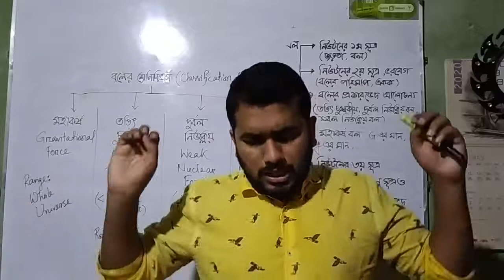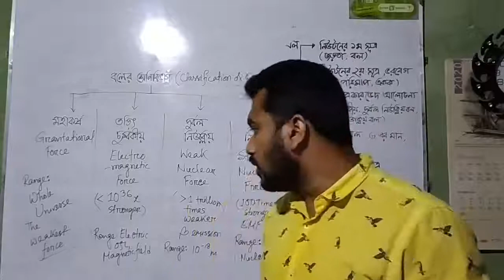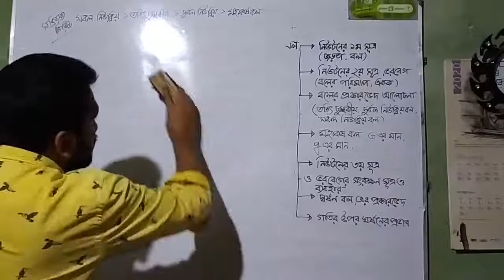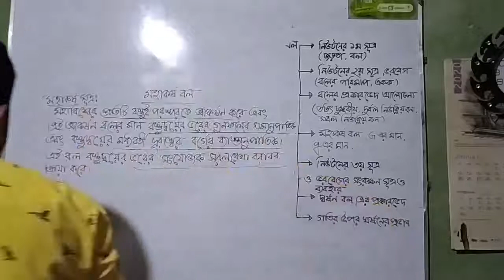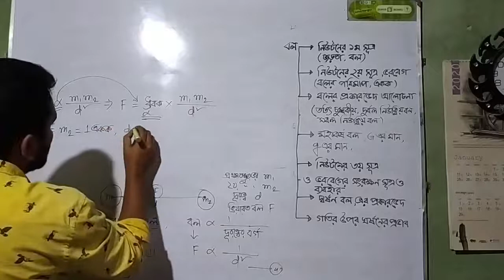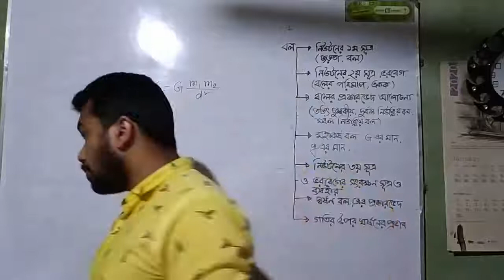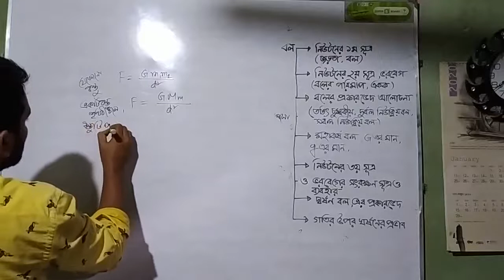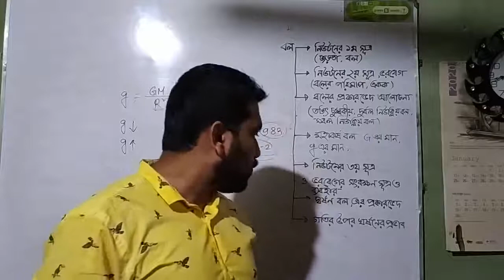বল : :::::: পদার্থবিজ্ঞান, ৩য় অধ্যায়, পর্ব ০২